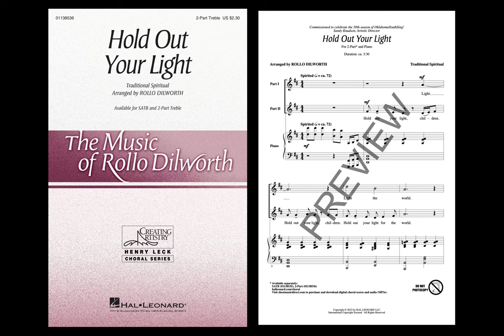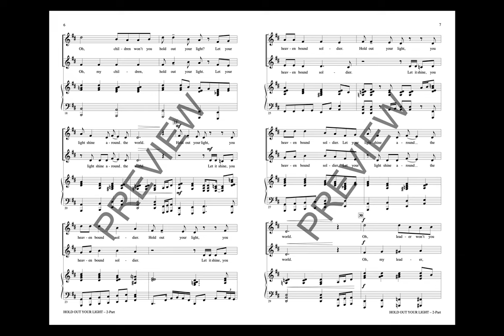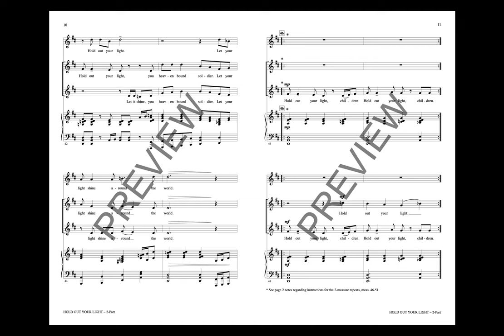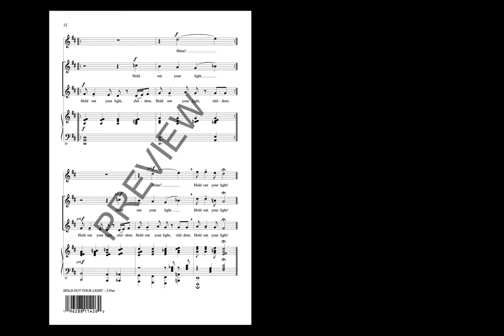Hold Out Your Light (2-Part Choir) - Arranged by Rollo Dilworth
“Hold Out Your Light” is a traditional spiritual that encourages singers and listeners to bring a spirit of hope and optimism to the world. If desired, SATB and 2pt choirs can join forces to perform this inspirational piece ideal for any concert setting.